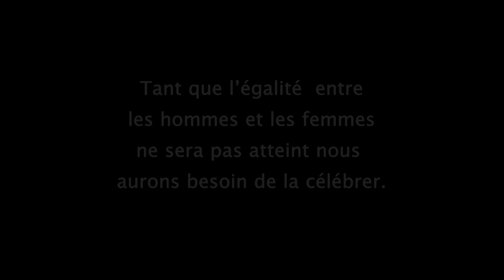Sargal Jiguën Ci 8 Mars Journée Mondiale De La Femme.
La chaîne de la jeunesse toujours plus proche de vous.